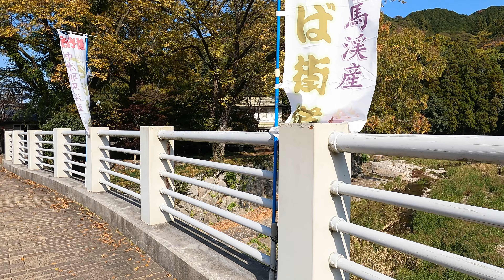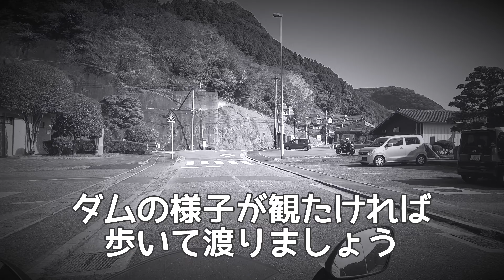一目八景、渓石園など耶馬溪の紅葉はこれでコンプリート！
大分の見どころをツーリングしながら動画で紹介！

大分の紅葉紹介！今回は大分で一番、と言っても過言ではない紅葉スポット「一目八景」に行ってきました。その他にも羅漢寺、渓石園、立羽田の景など、一目八景がある耶馬溪の有名観光名所を一気に紹介していきます！福岡、熊本からのアクセスもよいのでオススメです！

長尺ですので、イイところをシークバーで探してピックアップしてください！
0:00 はじめに
6:30 一目八景周辺〜一目八景
12:08 羅漢寺
18:33 渓石園
23:53 立羽田の景

動画に出てきた場所おまけ
↓宝泉寺温泉

LINEスタンプ、ブログ、Twitter、Instagramと幅広く発信中！